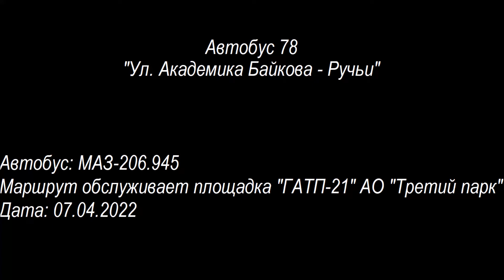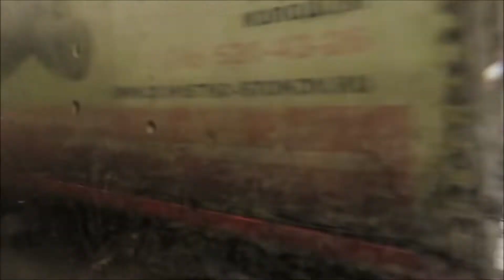Автобус 78 "Ул. Академика Байкова - Ручьи"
Семьдесят восьмой автобусный маршрут Санкт-Петербурга от улицы Академика Байкова до железнодорожной станции "Ручьи". Поездка на автобусе МАЗ-206.945.
Маршрут открыт 1 апреля 2022 года в ходе реализации первого этапа транспортной реформы, в качестве замены маршрутным такси К-9 и К-278а.

Маршрут следования:
Тихорецкий проспект - улица Академика Байкова - улица Вавиловых - проспект Науки - улица Карпинского - улица Руставели - проспект Науки - Ручьёвская площадь

Остановки:
00:11 Улица Академика Байкова
02:23 Улица Академика Байкова, 9
03:32 НИИ травматологии и ортопедии имени Вредена
07:09 Елизаветинская больница
08:57 Улица Вавиловых, 11
10:23 Проспект Науки
11:51 Проспект Науки, 12
15:11 Станция метро "Академическая"
16:56 Улица Бутлерова
17:54 Улица Софьи Ковалевской
19:31 Проспект Науки, 30
21:55 Улица Карпинского
22:59 Улица Карпинского, 28
24:10 Улица Карпинского, 38
25:49 Улица Руставели, 37
30:40 Железнодорожная станция "Ручьи"
- - : - - А/ст "Ручьи" (посадки и высадки нет)